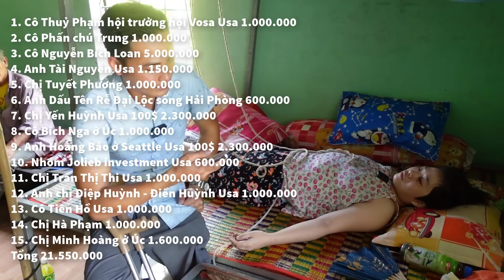🔴Người Chồng đành đoạn theo GÁI bỏ Vợ nằm 1 chỗ